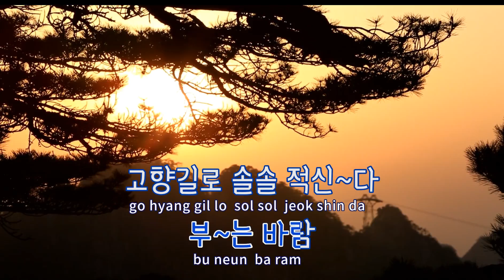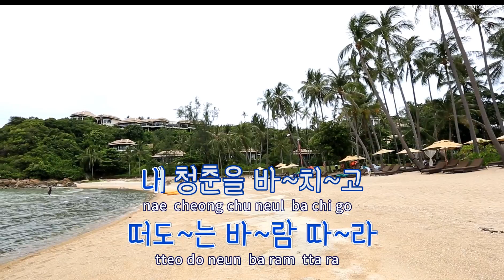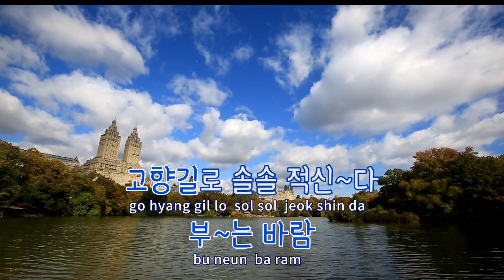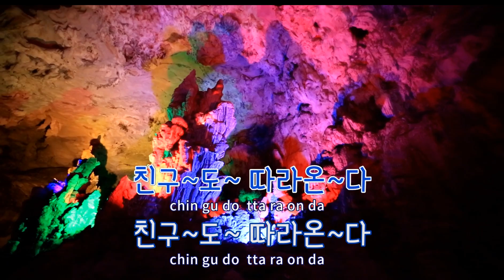[TJ노래방] 고향길 - 전승희 / TJ Karaoke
고향길  --  전승희